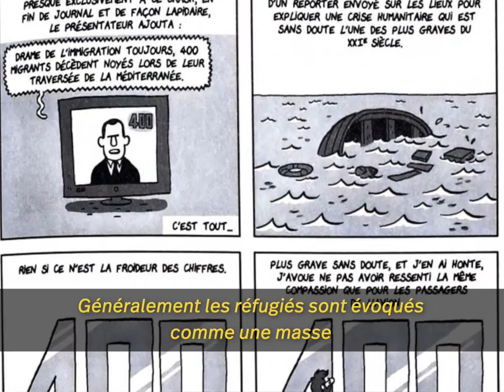Blois aime « L’Odyssée d’Hakim » de Fabien Toulmé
Durant l’été, on fait le tour de quelques uns des 98 livres sélectionnés par vos soins pour former la bibliothèque idéale sur l'escalier Denis-Papin. Aujourd’hui, focus sur la série bd de Fabien Toulmé. Elle raconte l’histoire vraie d’Hakim, un jeune qui a dû tout quitter en Syrie et devenir réfugié.